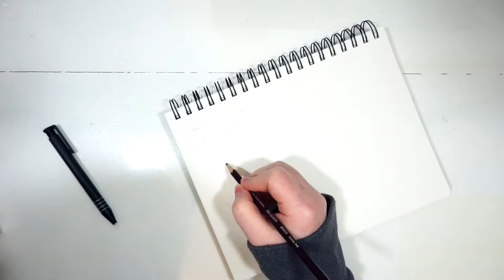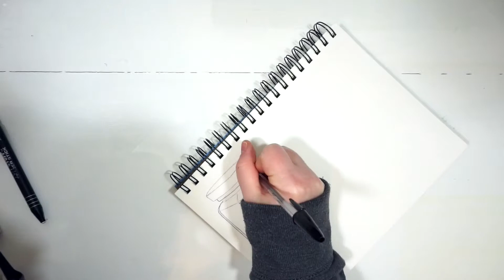Jam Jars Watercolor Paintings // Sketchbook Sunday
Hello Everyone!
This week I wanted to start something new on my channel, Sketchbook Sunday drawings!  Every week I would like to do a drawing, painting, or create an illustration with you. These will most likely be in watercolor most of the time, but some will be with acrylic paint, gouache, ink, alcohol markers, or just pen and ink sketches.

I hope you enjoy these paintings, and if you have any suggestions, either for drawings or topics to discuss on any future Sketchbook Sunday videos, feel free to leave them down below!

• Amazon Wishlist

ADDRESS
Amanda Wiley

MATERIALS USED:
Drawing Tools
•Prismacolor Col-Erase Pencils
•Terra Cotta Col-Erase Pencil
•Tough Stuff Eraser
•My Favorite Eraser
•Signo White Gel Pen
•Canson XL Watercolor Sketchbook
•Holbein Watercolor